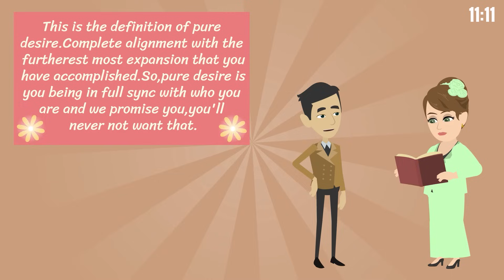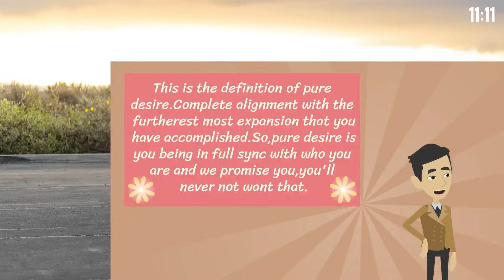When You Don’t Give A Damn, Universe Delivers Big Time! ✨ Abraham Hicks 2023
This video segment offers valuable insights into the process of manifesting desires and how to navigate the journey of aligning with one's vibrational reality. Abraham Hicks explains the significance of staying in a non-resistant state and shares strategies for managing one's thoughts and emotions to manifest their desires effectively. It serves as a how-to guide for applying Abraham Hicks' teachings in practical life scenarios.

August 22, 2015 North Los Angeles, CA Workshop Recording

Regarding our animations:
© "11:11" holds exclusive commercial rights for the animated video content on this channel. These rights are procured from GoAnimate, Inc. (Vyond) and are non-transferable. For more details on Vyond's Terms of Use, visit